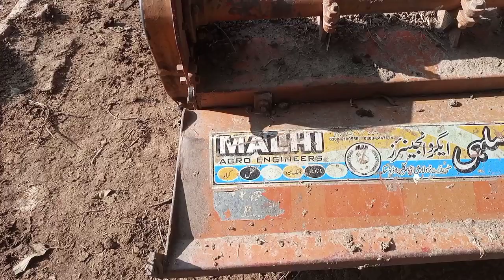Rotavator For Sale | Second Hand Rotavator For Sale | 03007499201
Hello Friends Welcome To My YouTube Channel Zeeshan Agro Engineering Daska AJ Me Apka Shat Ak Or Second Hand Rotavator For Sale Share Karne Laga ho Jis Bhai Ko Chiye Wo Humare Whatsapp Number Pa Rabata Kare Shukriya Humara Whatsapp Number Hai 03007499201

Regard
Zeeshan Ali